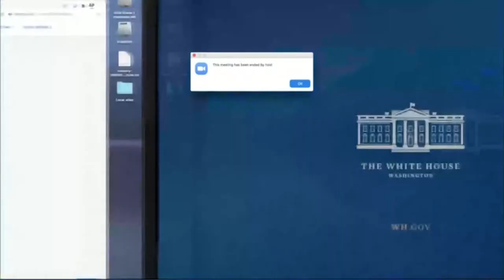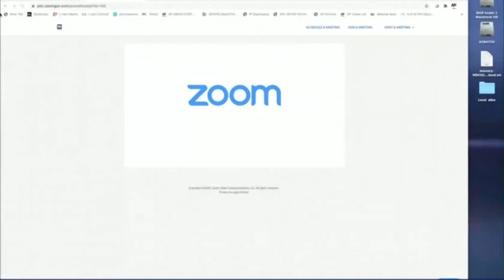LIVE: Fauci, Walensky Join White House Covid Response Team Briefing in Washington, D.C.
(Mar. 31) Watch live as Dr. Anthony Fauci, CDC Director Rochelle Walensky and members of the White House Covid-19 Response Team hold a news conference on the coronavirus pandemic in Washington, D.C., on Wednesday, March 31, 2021.